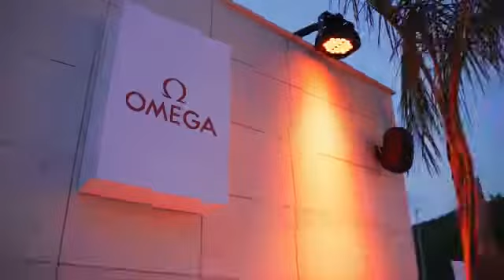Pod sjajem zvezda u Porto Montenegru održana ekskluzivna Omega days večera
Uz pomno odabrane VIP zvanice u luksuznom ambijentu, predstavljeni novi modeli još jedne spektakularne OMEGA kolekcije.